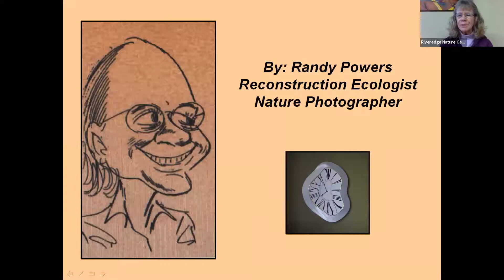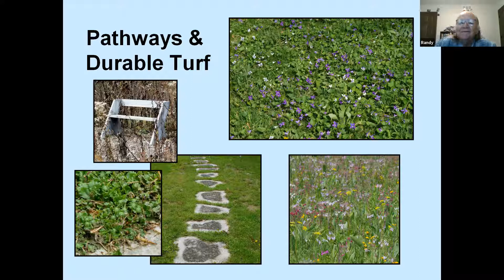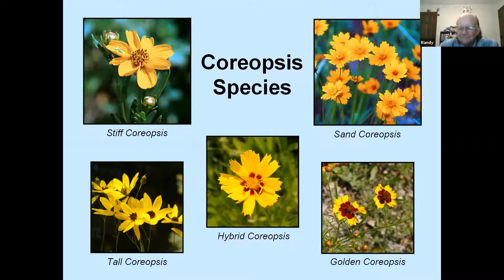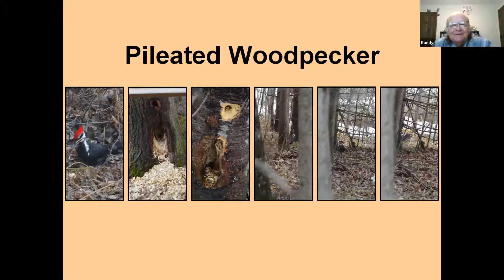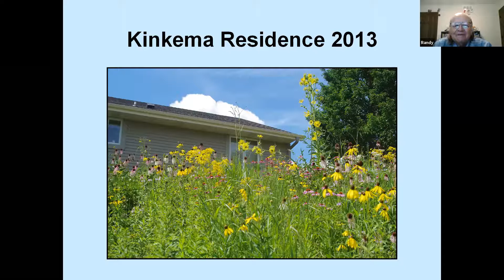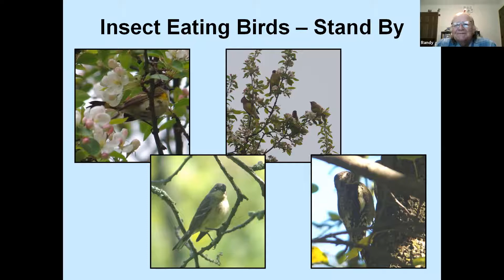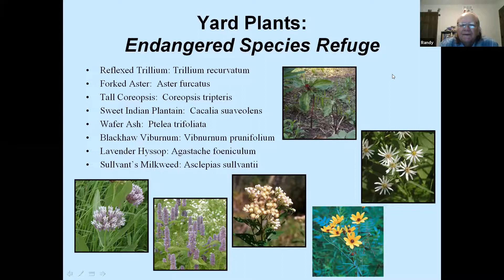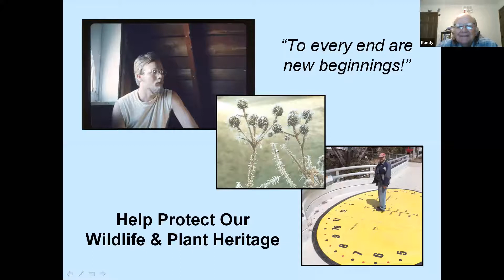Riveredge Tea & Topics: Wildscaping with Randy Powers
Join Riveredge and Randy Powers of Prairie Future Seed Company to learn how you can wildscape your yard and welcome an abundance of wildlife to visit your home.